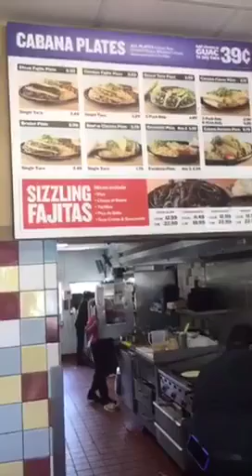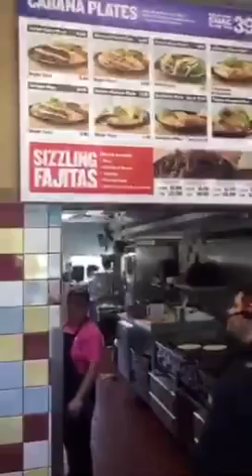Mystery Shopper at Taco Cabana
Ed Gray places a order at Taco Cabana ! So much for fast food !